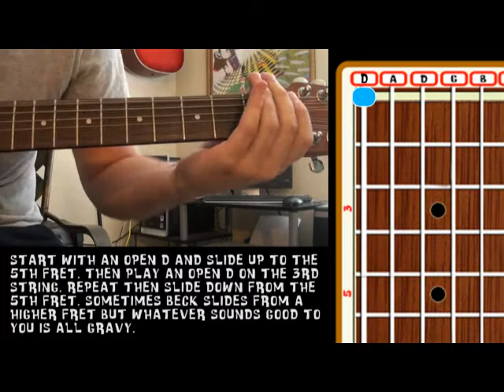Video Tutorial: Loser by Beck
Guitar video tutorial of Loser by Beck. Presented by Your Guitar Freedom and Jack Samson